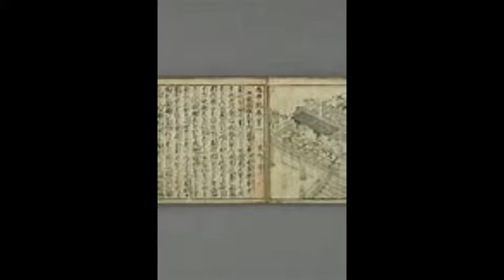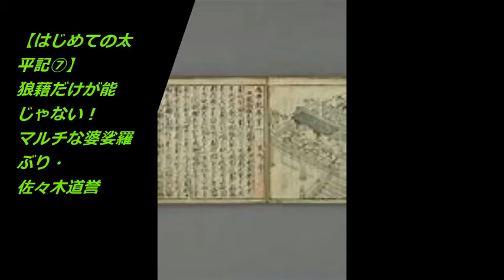【はじめての太平記⑦】マルチな婆娑羅ぶり・佐々木道誉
婆娑羅大名といえば、これまで紹介した高師直（こうのもろなお）、土岐頼遠（ときよりとお）、日野資朝（ひのすけとも）〔資朝に興味のある方は【徒然草を語る⑥】をご視聴ください！〕らがそのカテゴリーに入りますが、代名詞化しているくらい「佐々木道誉」は有名です。
　道誉がなぜそこまで婆娑羅大名として破格なのか、妙法院の事件を取り上げて狼藉（ろうぜき）〔乱暴すること〕のスケール以外の要素にも注目してみます。
　『太平記』の裏ヒーローのような顔が垣間見られます。